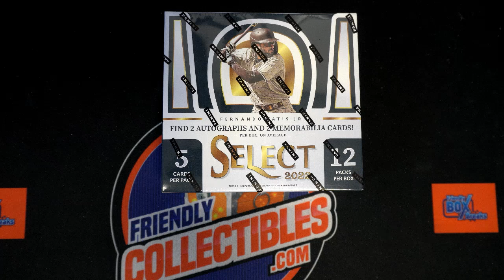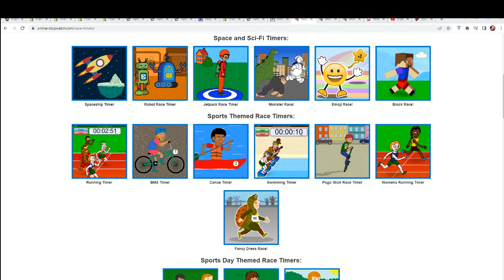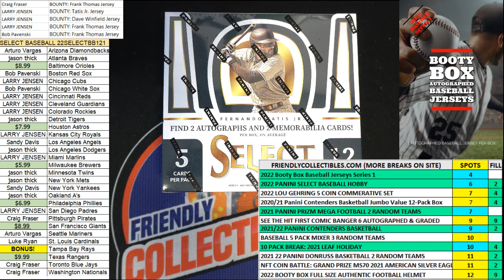2022 Panini Select Baseball Hobby Box FILLER D ID 22SELECTBB121